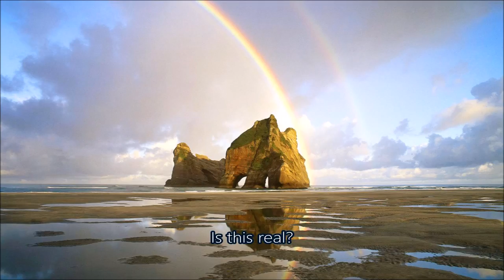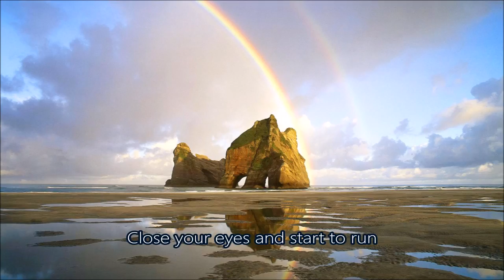Binz feat. Federica - End of the Rainbow [Liquid Funk / Drum and Bass]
My second collaboration with the amazing and widely underappreciated Federica Bressan, "End of the Rainbow" is a catchy, upbeat Liquid Funk tune bordering with contemporary pop music. The track was inspired by Metrik (Freefall - ft. Reija Lee), Pendulum (Watercolour), and Netsky (Come Alive), but keeps a typical dreamy yet powerful Binz flavor.

* No derivative works without prior consent
* No financial gain.

VIDEO BACKGROUND IMAGE
Adapted from "Momo - Rainbow over the Beach" without any lucrative purpose.